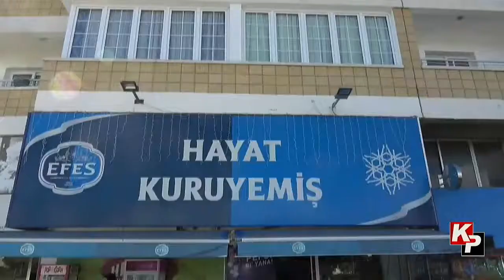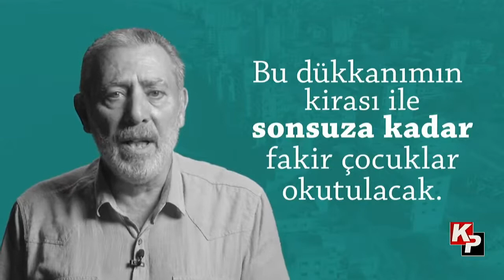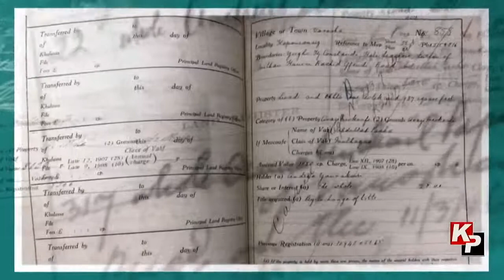Gökhan Altıner ile Sabah Postası